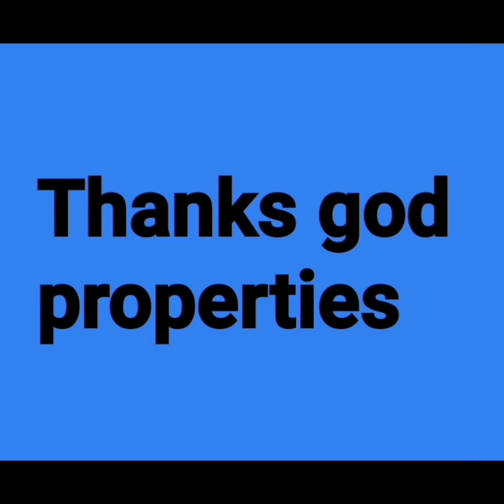thrissur manakodi 4 cent plot and 1500 sqft house for sale